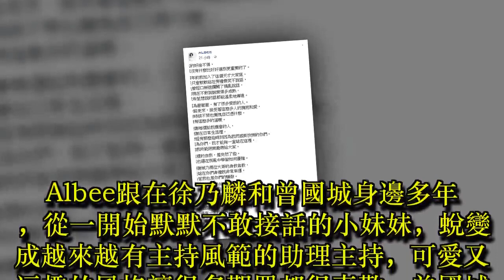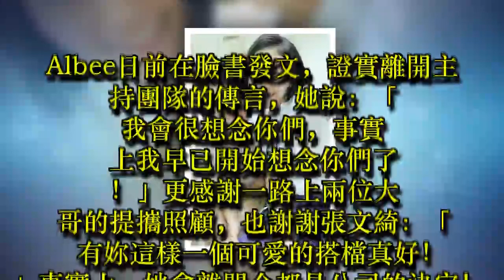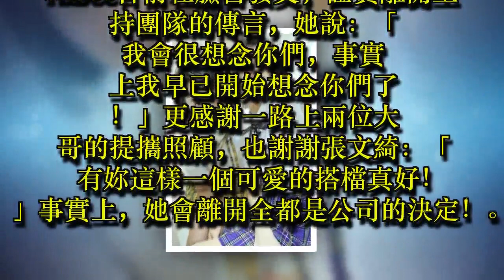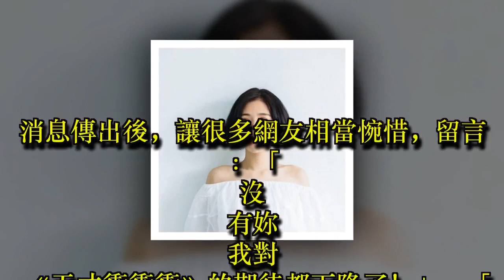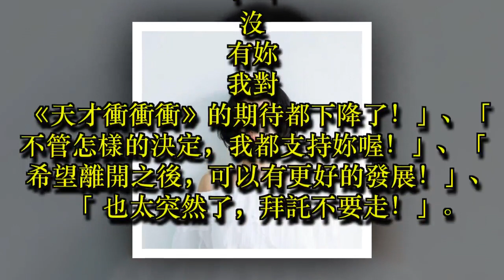Albee深夜閃辭《天才衝衝衝》連曾國城都超錯愕！驚傳「跟李毓芬師妹有關」逼不得已才離開！